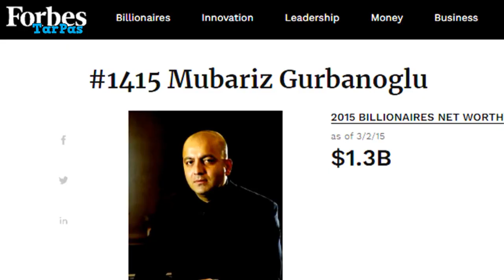Mübariz Mənsimov kimdir?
Hazırda həbsdə olan Mübariz Mənsimov kimdir? Bu gün onun doğum günüdür

22 mart 1968-ci ildə Bakı şəhərində anadan olan Mübariz Qurban oğlu Mənsimov əslən Masallı rayonunun Miyankü kəndindəndir. O, 6 qız və 3 oğlandan ibarət 9 uşaqlı bir ailənin üzvüdür. Atası Qurban kişi Bakıya köçməmişdən əvvəl öz kəl arabası ilə kənd camaatı daşıyardı. Həmin vaxtlar maşın yox idi. Ona görə də arabalar nəqliyyat vasitəsi kimi istifadə olunardı. Çox kasıb olan Qurban kişigil vəziyyətlərini düzəltmək üçün Bakıya köçürlər. O, Bakıda dəniz limanında fəhlə işləyir; daha sonra orada ev də alır...

Mübariz Mənsimov atasının istəyi ilə Bakıda hərbi məktəbə daxil olur. Burada təhsilini başa vurduqdan sonra ali təhsilə də yiyələnir. 1985-ci ildə isə SSRİ ordusunda xidmət etmək üçün Şərqi Almaniyaya göndərilir. Mənsimov düz dörd il sonra 1989-cu ildə Sovet ordusundan könüllü şəkildə tərxis olunur. Buna səbəb isə bir erməni generalla baş verən münaqişə idi. Həmin hadisə sonradan onun bütün həyatına təsir edir.  O, sonralar verdiyi müsahibələrinin birində bu barədə belə demişdi: “Bu gün şirkətlərimin hər hansı birində üçüncü nəsil bir erməni belə olduğunu öyrənsəm, dərhal qovaram. Onlarla ticarət əlaqəsi qurmaram. Ermənilərə qarşı həmişə antipatiyam olub. Ailəmdə 7 şəhid var və ən yaşlısı 21 yaşındadır. Erməniləri sevmək məcburiyyətində deyiləm, onlar da məni sevməsinlər.”

Hərbçi karyerası bitdikdən sonra həyatın çətinlikləri ilə qarşılaşan Mübariz il yarım aşpaz kimi fəaliyyət göstərir. Lakin başa düşürdü ki, daxili potensialı onu daha böyük zirvələrə apara bilər. Çünki aşpaz olmaq, onun arzusu yox, məcburiyyət idi. Beləcə o, həyatının ən riskli qərarlarından birini verir. Yoldaşları ilə birlikdə 150 tonluq balıqçı gəmisini kirayə götürür.

Beləliklə, Mənsimov gəmiçilik sahəsində ilk addımlarını atır. Xatirələrində qeyd edir ki: “O gəmiləri heç kim almaq istəmirdi. Sibirdən gəmi aldıq. Gəminin çayın xaricində çalışması qeyri-mümkün idi. O gəmini risk altında İstanbula gətirmək qərarına gəldik. Yolda batma ehtimalı 80 faiz idi. Batmadı, duzla təmir etdirib, bu şəkildə gəmi sahibi olduq. Ucuz aldıq gəmini, dəyəri 100 dollar idisə, 10 dollara götürmüşdük. İşləri böyütməyimdə isə əlaqələrimin təsiri olmadığını söyləyə bilmərəm. Hər iş adamı kimi ətrafımdan dəstək gördüm”.

İşini böyüdən Mənsimov, iş adamı kimi böyük uğurlar qazanır. O, Rusiyada yaratdığı "Palmali" Şirkətlər Qrupunu 1998-ci ildə Türkiyəyə gətirir. Şirkətin mərkəzi ofisi İstanbulda yerləşir.  Qeyd edim ki, "Palmali" Şirkətlər Qrupu dənizçilik şirkəti ilə yanaşı "PalMedia" adlı şirkəti də özündə birləşdirir ki, onun da nəzdində "Pal FM" radiosu və "Palhaber" adlı xəbər portalı var.

“Forbes”in milyarderlər siyahısına düşməyi bacaran Mənsimov, qurucusu və rəhbəri olduğu "Palmali" Şirkətlər Qrupunu dünyanın ən böyük 5 dənizçilik şirkətindən biri edərək, illik dövriyyəsini 3 milyard dollara çatdırır.

O, 2006-cı ildə Türkiyə vətəndaşlığını qəbul edib. Türkiyə vətəndaşı olduqdan sonra o, soyadını dəyişərək, Qurbanoğlu soyadını qəbul etmişdir.

Əminliklə söyləmək olar ki, Mübariz Mənsimov ictimaiyyətimiz tərəfindən digər azərbaycanlı milyarderlərdən daha çox sevilir. O, uzun illərdir ki, Azərbaycandan kənarda yaşayıb işləməsinə, başqa ölkənin vətəndaşı olmasına baxmayaraq, ürəyi Azərbaycan eşqi ilə döyünən vətənpərvər bir soydaşımızdır. Əməli fəaliyyətilə, davranışı və əxlaqı ilə xalq arasında böyük şöhrət qazanan Mənsimov həm də xeyriyyəçi kimi tanınır. Bu isə onun nüfuzunun artmasına zəmin yaratmış başlıca amillərdəndir.

Lakin təəssüf ki, bu gün doğum günü olan Mübariz Mənsimov hazırda Türkiyədə həbsdədir. İnanıram ki, onun günahsızlığı sübuta yetəcək və ən qısa zamanda azadlığına qovuşaraq, həyatındakı bu keşməkeşli yoldan da üzü ağ çıxıb, səmərəli fəaliyyətini müvəffəqiyyətlə davam etdirəcək.
5 mart 2021-ci ildə Mübariz Mənsimov məhkəmə nəzarəti altında şərti azadlığa buraxılıb. Ətraflı məlumat bu linkdə

Asleep with the Sun NEW 6:07 Unicorn Heads Rock | Dramatik